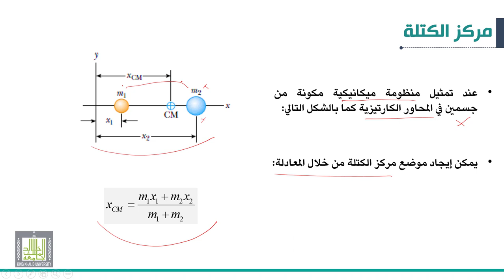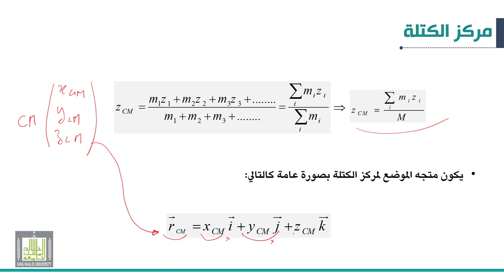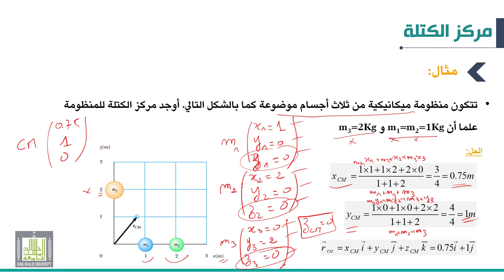ميكانيكا 2| مركز الكتلة | مركز الكتلة لمنظومة ميكانيكية تتكون من أجسام متباعدة (مثال تطبيقي)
الوحدة 2 :  مركز الكتلة
الدرس 2 : مركز الكتلة لمنظومة ميكانيكية تتكون من أجسام متباعدة (مثال تطبيقي)
• كيفية تحديد مركز الكتلة لمنظومة ميكانيكية تتكون من أجسام متباعدة